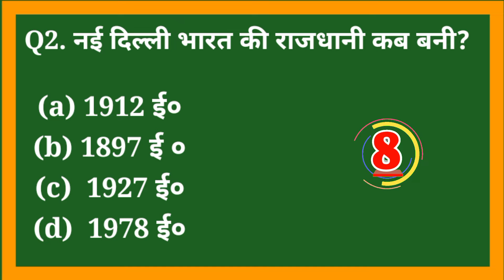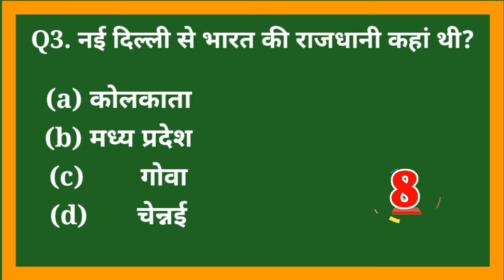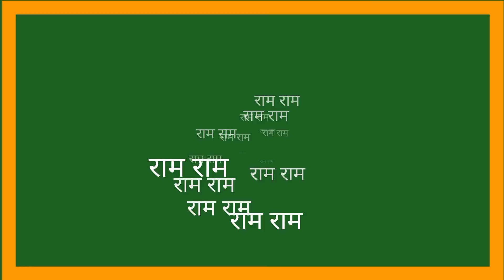Top GK question | रेलवे |SSC CGL rrbrailway MTS SSCGD SIसभी परीक्षाओं के लिए महत्वपूर्ण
2020, Railway Group D 1 lakh Vacancies 2021,
Railway 2021, RRB, RRB Exam 2021, RRB exam
2021, GroupD 100000 Vacancies 2021, exam 2021,
Ntpc exam 2021 in hindi, hubli railway Group D
previous year paper in hindi, railway exam,
RAILWAY GROUP D RECRUITMENT 2021, GROUP D
RECRUITMENT 2021, RAILWAY GROUP D BHARTI
2021, Railway Group D 100000 Vacancies 2021,
Railway study materials, Railways Exam papers,
Railways Exam 2021 Group D, RRB exam 2021, RRB
Exam 2021, Science for railway group d, Railways
previous year question paper in hindi, RRB questions
in hindi, railway previous year question, railway exam
papers solve in hindi, chemistry for railway exam
2021, Railway Gk, railway gs, railway science, back
year railway paper in hindi, railway online Coaching,
railway preparation, Railways online Coaching,
railway online preparation, Railways Exam syllabus
in hindi, Science Questions in Hindi for railway exam
2021, biology for railway exam 2021 Group D, NTPC,